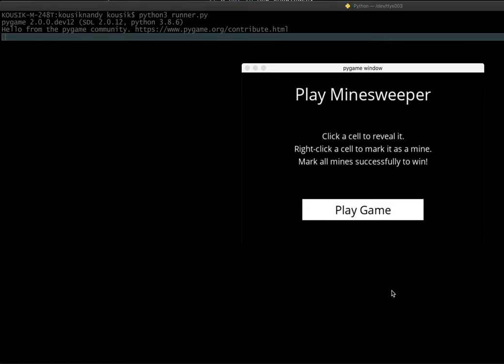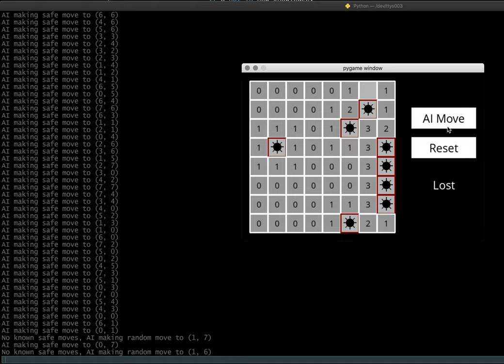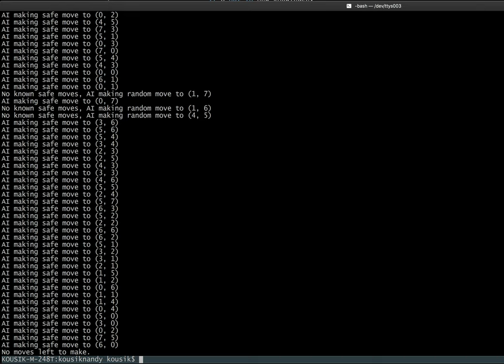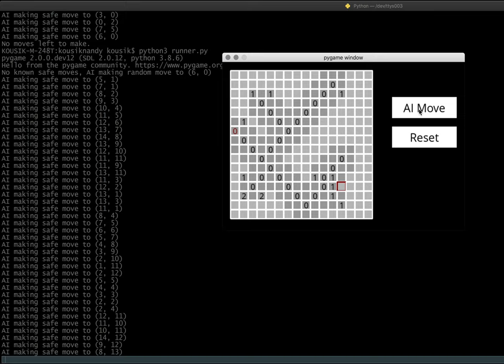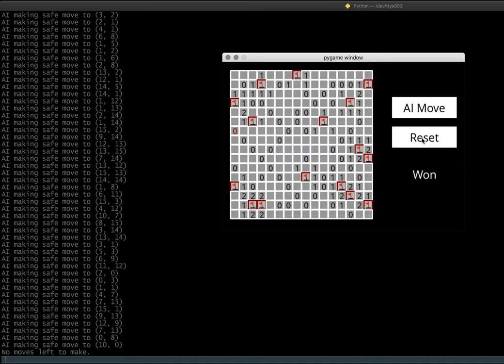CS50 Week 1, Minesweeper demo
AI playing minesweeper demo for cs50.havard.edu course
Visual clues to AI mind: dark grey cells are safe, red borders are mines, red text was a random move
00:05 - game 1, unlucky AI, steps on mine in move 1
00:09 - game 2, AI wins
00:45 - game 3, AI loses, there was no safe moves at all
00:59 - game 4, AI loses, goes all the way to last step, and between 2 chooses the bomb (the worst thing can happen in the game)
02:00 - game 5, easy win for AI
02:45 - game 6, 16x16 board 16 mines, AI wins